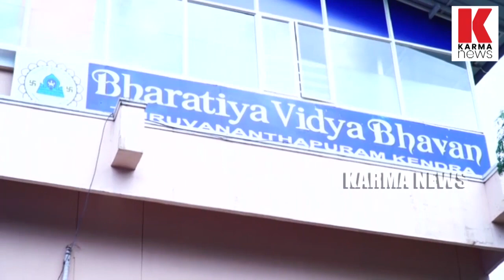മാരക മയക്കുമരുന്ന് ആംഫിറ്റമിന്‍ കടത്തിയ യുവാവ് പിടിയില്‍| karma news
കഞ്ചാവിനെ കടത്തിവെട്ടി കേരളത്തില്‍ വീര്യമേറിയ മയക്കുമരുന്നുകളും. കണ്ണൂരില്‍ ആംഫിറ്റമിന്‍, കൊക്കേയിന്‍ എന്നീ മാരക മയക്കുമരുന്നുകള്‍ എക്സൈസ് സ്പെഷ്യല്‍ സ്‌ക്വാഡു പിടിച്ചു